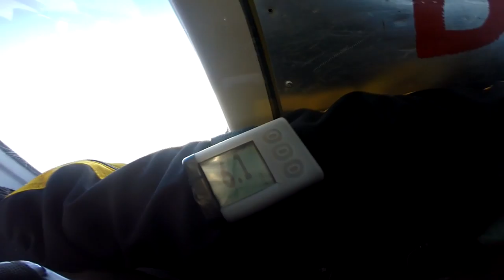Celina Palomique Skydive Taft.